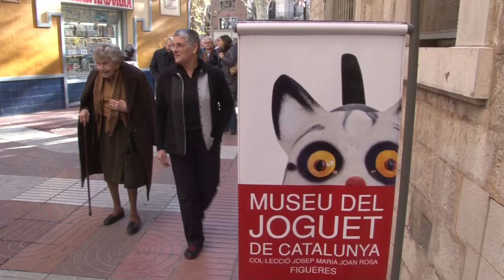Moisès Broggi, de 102 anys, visita el Museu del Joguet de Figueres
El metge barceloní ha donat al Museu del Joguet de Catalunya de Figueres una fotografia llegint el Patufet quan tenia 11 anys.